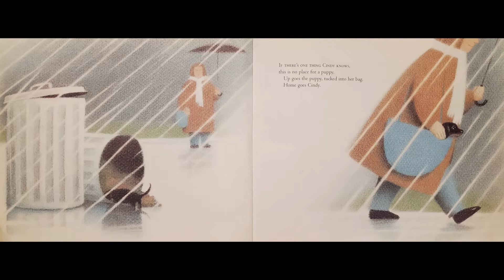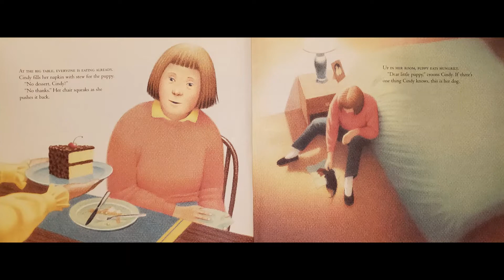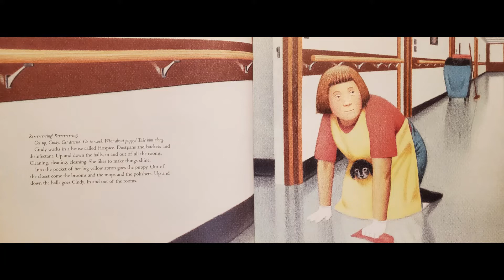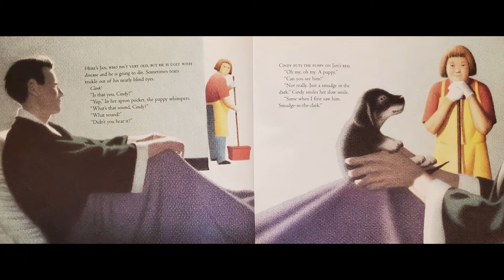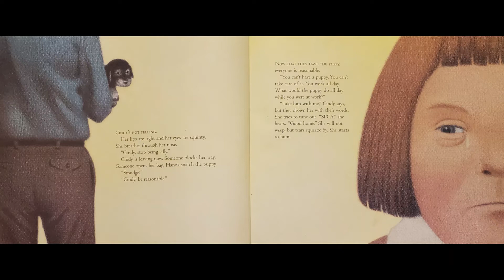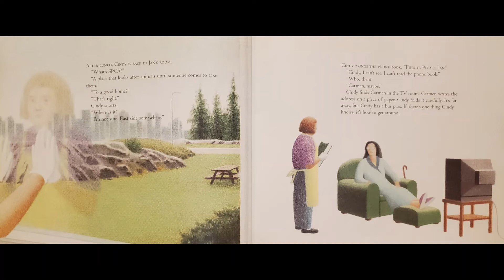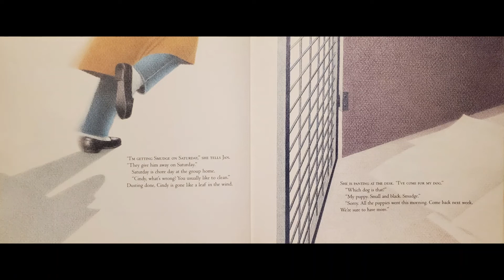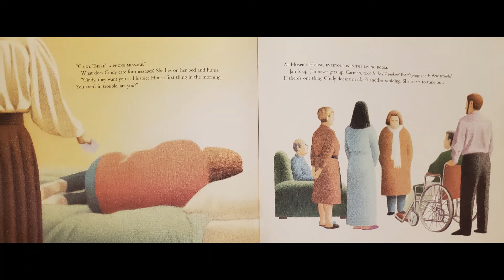How Smudge Came Read Aloud by Nan Gregory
A great book for discussing differences, disabilities, animal adoption, and tolerance.

Cindy works in a hospice center and lives in a group home. When she finds the perfect puppy will she be allowed to keep it?